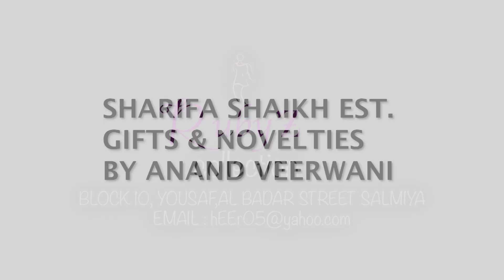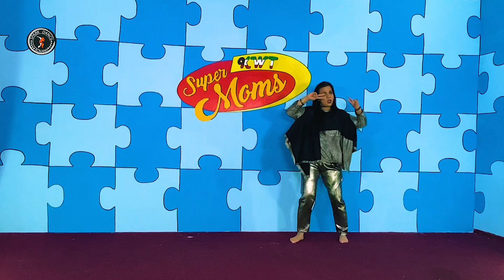LEGAILEGAI || DANCE || MEHNAAZ || SUPERMOMSEASON1|| SPARKDANCEACADEMY NORTH BOLLYWOOD SONG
Dance is the joy of movement and heart for life"
 Super Mom's Season 1
Presented by Spark Dance Academy
Third round versatility round